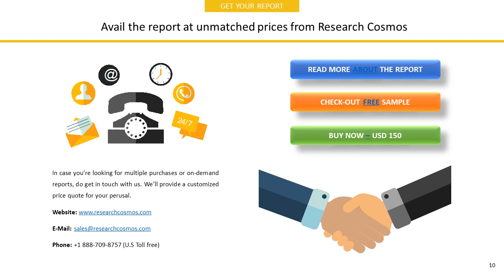MENICON CO., LTD.Company Profile and Tech Intelligence Report, 2018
The report MENICON CO., LTD.Company Profile is a detailed document covered company’s Overview, History, SWOT Analysis, Products/Services, Facts, Financials, Key Executives, Competitors, Tech Intelligence, IT Outsourcing, IT Management, Recent Developments and Strategy Evaluation.